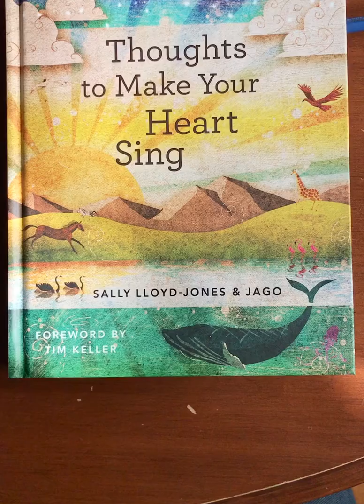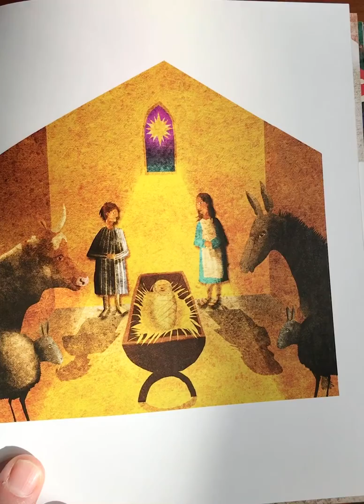God’s Title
Page 70 from ‘Thoughts to Make Your Heart Sing’ by Sally Lloyd Jones & illustrated by Jago. Zonderkidz- 2012